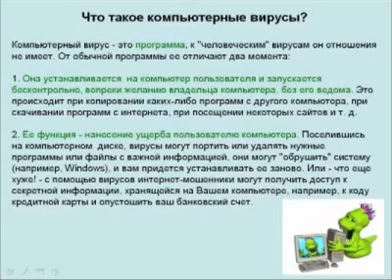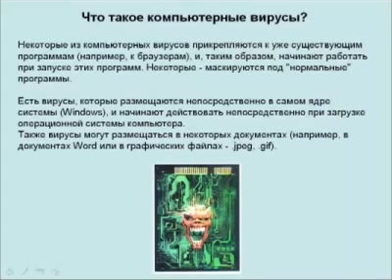Компьютерные вирусы - что это?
Узнайте - что такое компьютерные вирусы. Вводный урок.